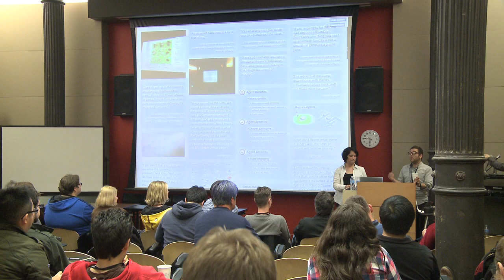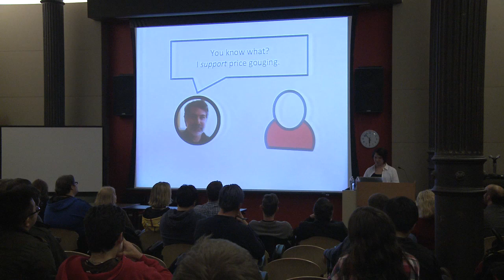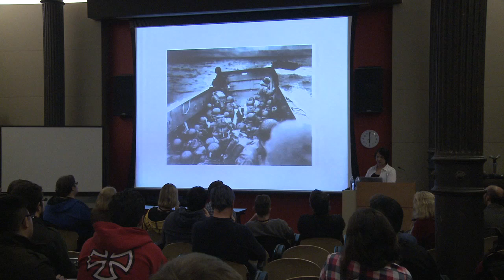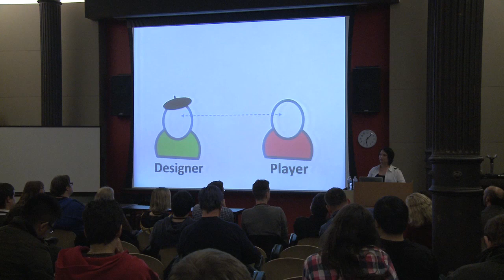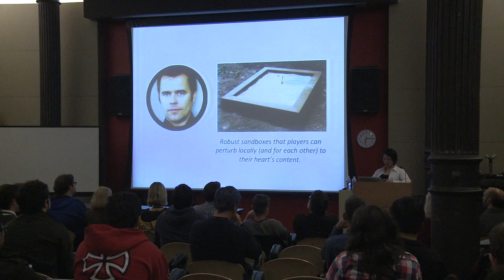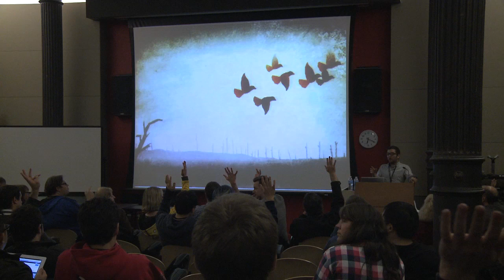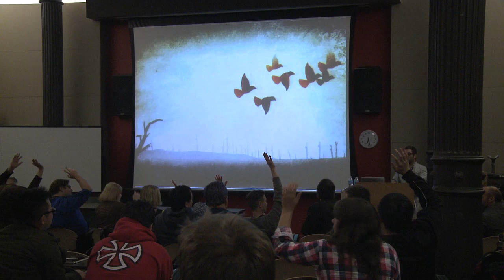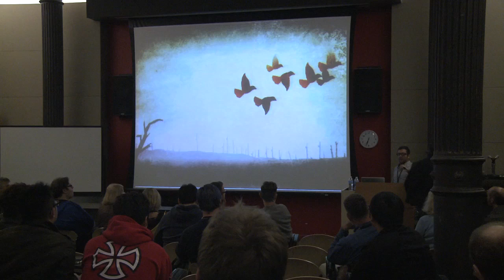PRACTICE 2012: Naomi Clark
Naomi Clark
Closing Thoughts on Practice 2012

Naomi synthesizes the many threads running through PRACTICE 2012's answer to "What is game design?".

For more on Practice visit practice.gamecenter.nyu.edu